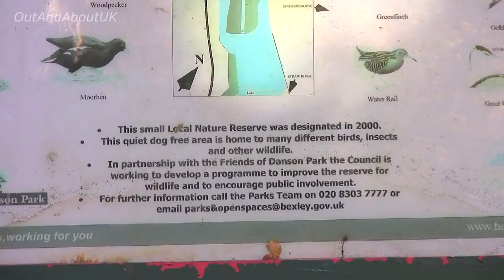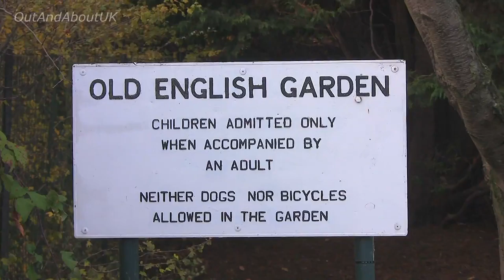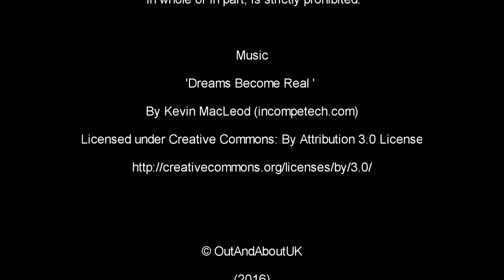Danson Park, Bexleyheath, Kent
Autumn walk around Danson Park, which is between  Bexleyheath and Welling in Kent